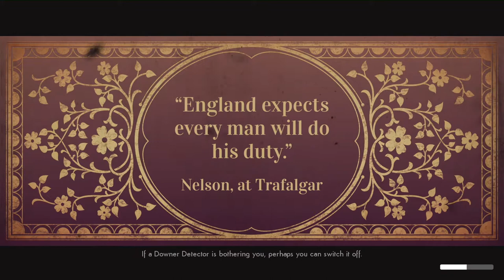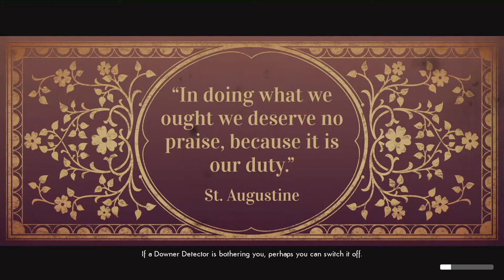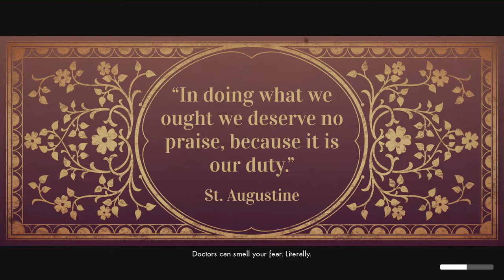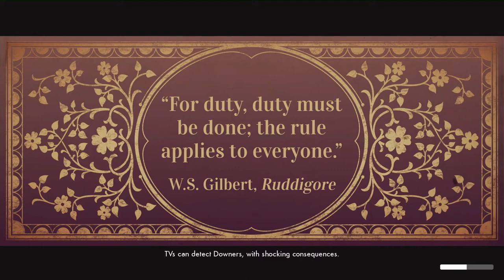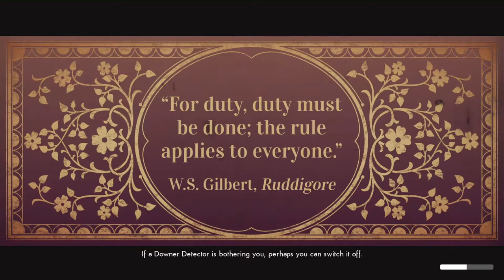We Happy Few Lets Play - DLC - We All Fall Down - Part 4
Playthrough of We Happy Few - DLC - We All Fall Down with Commentary (ps4 pro)

This is the 3rd and final DLC in which we play as Victoria Byng, the daughter of General Robert Byng as she comes off her Joy and begins to live and experience the changes it has on her and the future of Wellington Wells.